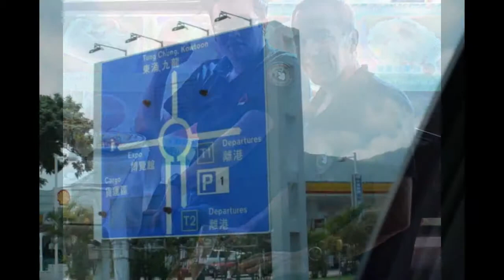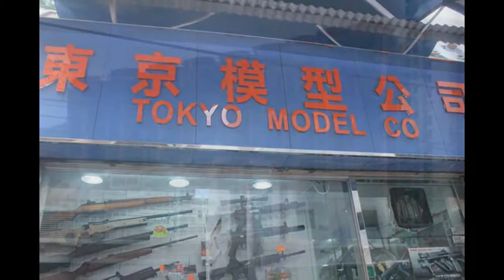Mad Badger Airsoft last Hong Kong Trip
MBA staff and journalism staff travel to HK approximately every twelve months to report on the HK scene and play!